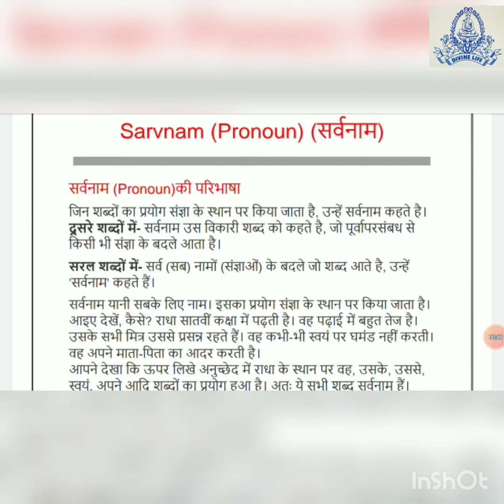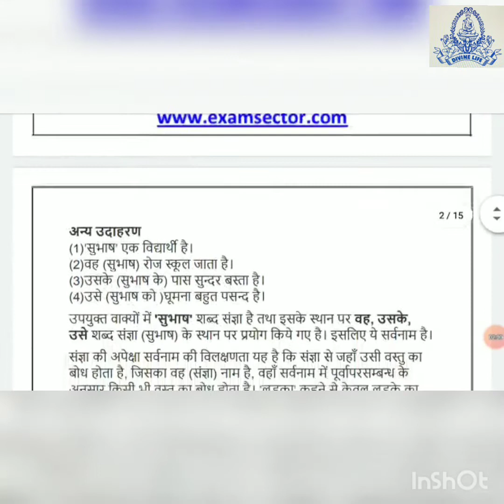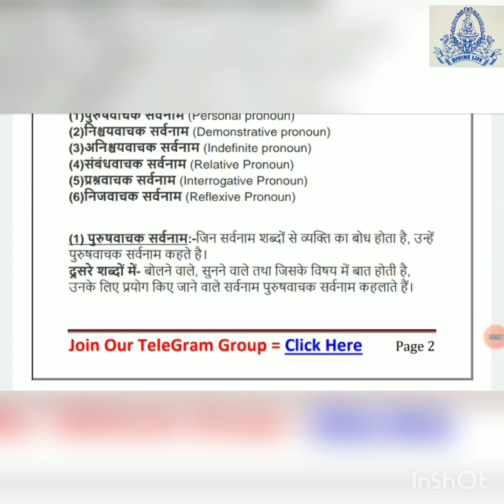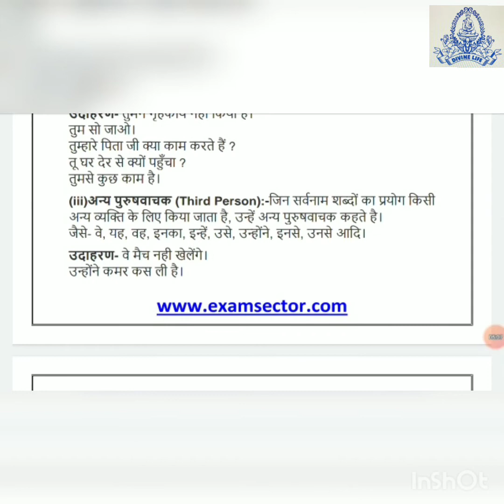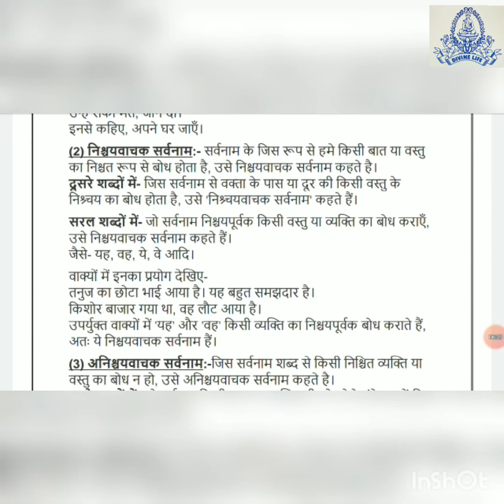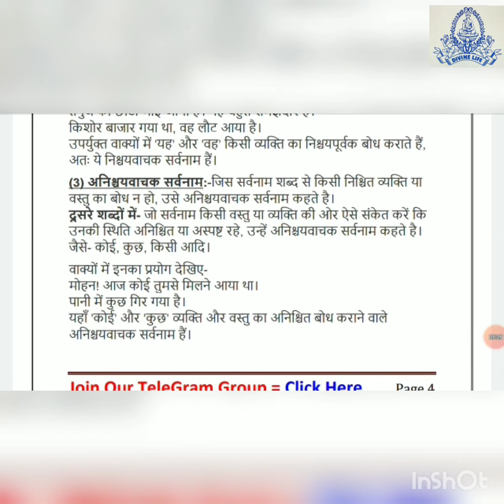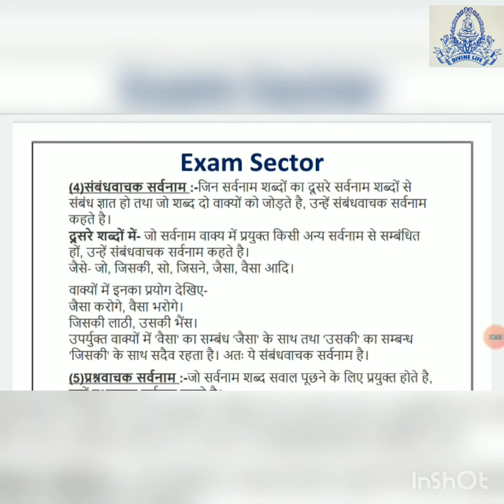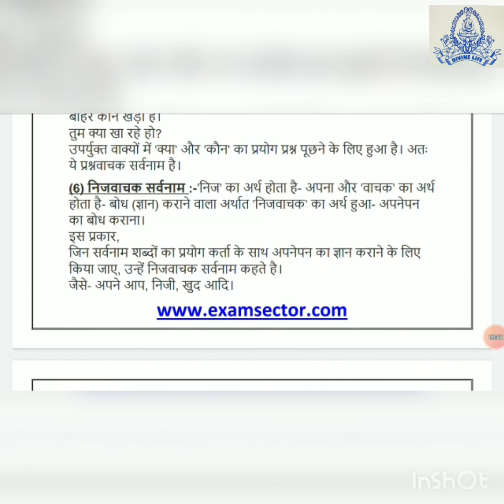Std 7th & Std 8th | Hindi | सर्वनाम